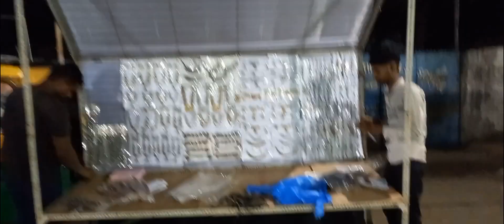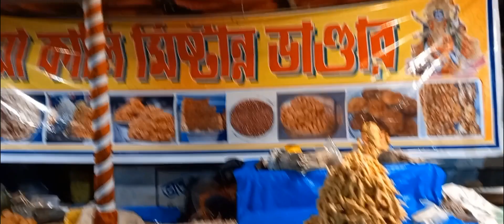RATH YATRA MELA PREPARATIONS 2022 | MELA SET UP IN THAKURPUKUR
Hello guys I am back with another vlog. In this vlog I have recorded how the stalls are being prepared for the Rath Yatra Mela that is going to happen tomorrow, in my locality which is Thakurpukur. After 2 long years, we are very excited to celebrate Rath Yatra this year.